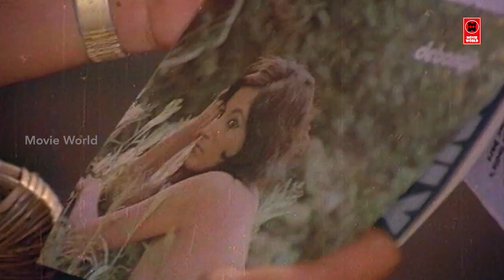"എന്റെ ഭർത്താവിന് ഇതിനോട് മാത്രമേ താല്പര്യമുള്ളു | Malayalam Movie Love Scene | Venal Movie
Venal is a 1981 Indian Malayalam film, directed by Lenin Rajendran, with story by K. N. Ansari. The film stars Sukumari, Nedumudi Venu, Sukumaran and Jalaja in the lead roles. The film has musical score by MB Sreenivasan.It won the Kerala State Film Award for Best Actress and Filmfare Award for Best Actress – Malayalam for Jalaja

Directed by Lenin Rajendran
Written by K. N. Ansari (ROHINI)
Lenin Rajendran (dialogues)
Screenplay by Lenin Rajendran
Produced by K. N. Ansari
Starring Sukumari
Nedumudi Venu
Sukumaran

|| ANTI-PIRACY WARNING ||

*COPYRIGHT PROTECTED*